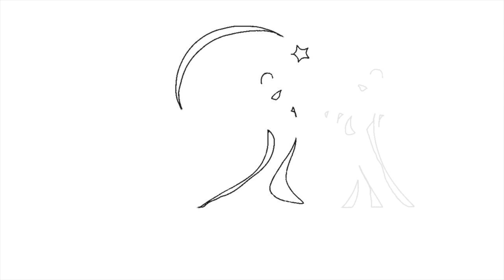Starlight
"Starlight," composed by Keith Thomas, arranged by David Maddox.  All voices performed by Corey McKnight.  Merry Christmas!